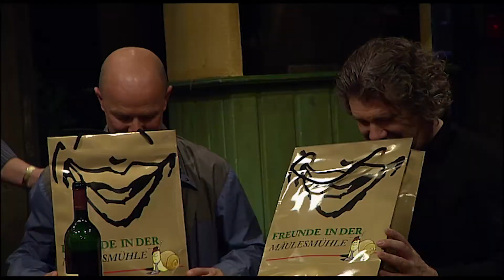Folge 26 Freunde in der Mäulesmühle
Gäste: Helmut und Kurt, Gerold Rudle